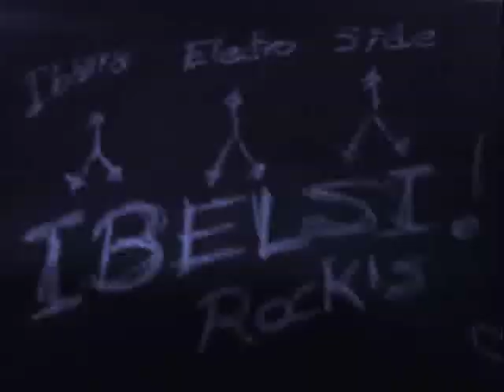NEW ELECTRO STYLE--ELECTRO DANCE--- IBARRA----ECUADOR .... FRANCO , AXZEL , KUAJO(IBELSI)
ELECTRO DANCE  Ecuador ,,,,,, un pequeño trailer,, demostrando un poco del electro dace... esperen a nuestro próximo trailer con baile mejorado,,,dedicado a todos los electro noveleros de ibarra,,,,,respeto para ibarra electro side,,,,,,